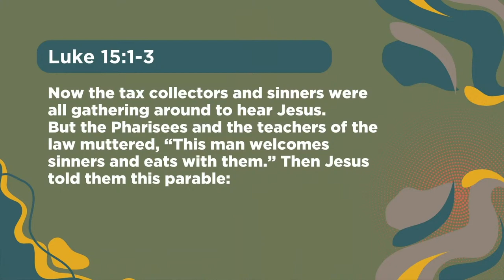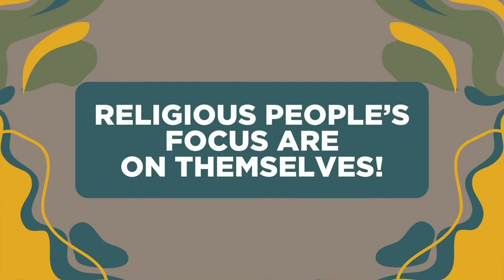Guest Speaker Don Butera